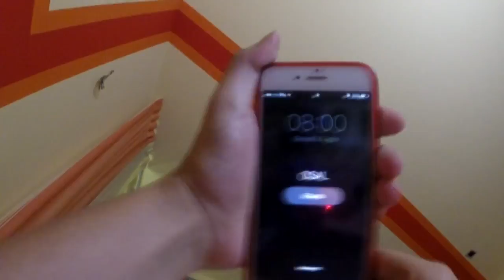Serata finale OEF 2017 - DettoFatto